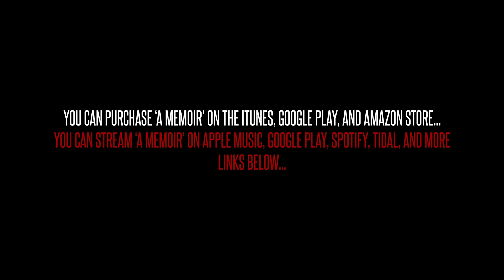Matt Giordano - Scars (Audio)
'A Memoir' is available for purchase. Get it on…

find Matt Giordano on…

Written & Produced by Matt Giordano